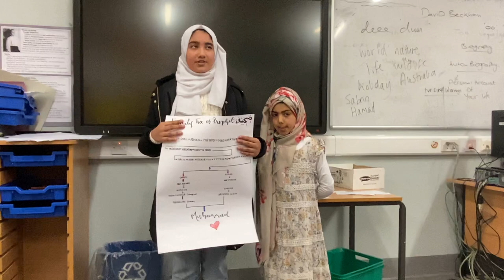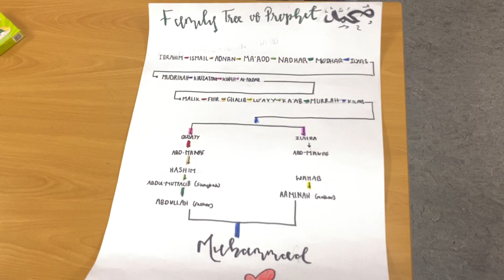Prophet Project 2020 - FEP - Zaynab Evelyn Cobbold - 005